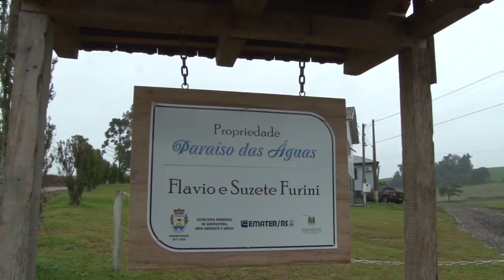Famílias celebram os resultados do Programa de Gestão Sustentável - Rio Grande Rural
O Programa de Gestão Sustentável da Agricultura Familiar é uma iniciativa do Governo do Estado, através da Secretaria de Desenvolvimento Rural, Pesca e Cooperativismo (SDR), para promover a gestão das propriedades rurais familiares, gerando indicadores sobre a evolução das condições sociais, econômicas e ambientais desses estabelecimentos. O programa, que está no segundo ano de implantação, é executado pela Emater/RS-Ascar em 493 municípios de atuação da instituição. No norte do Estado, famílias envolvidas no programa já celebram os resultados obtidos através desse trabalho.

Programa #987